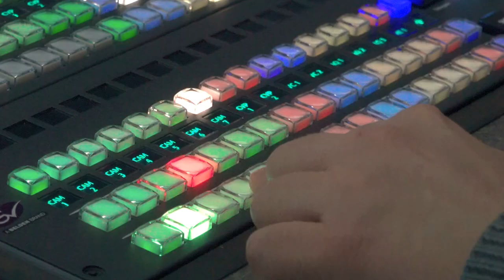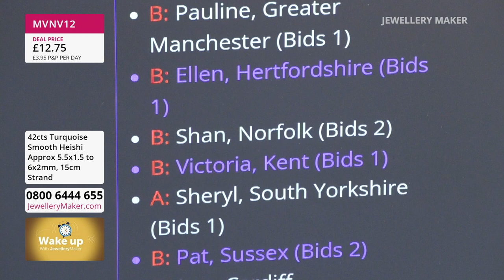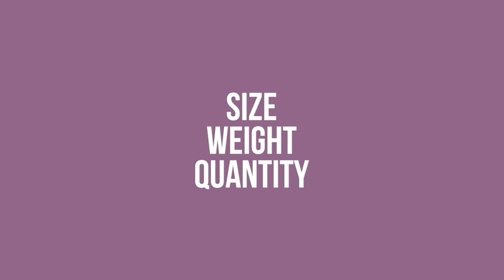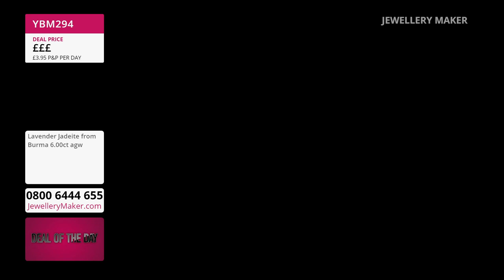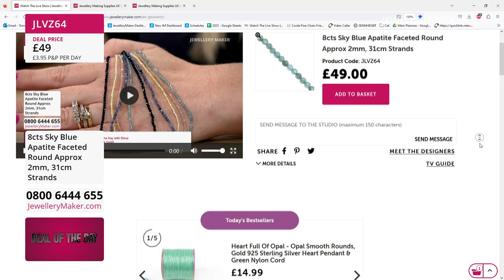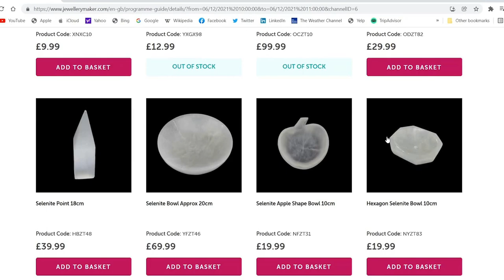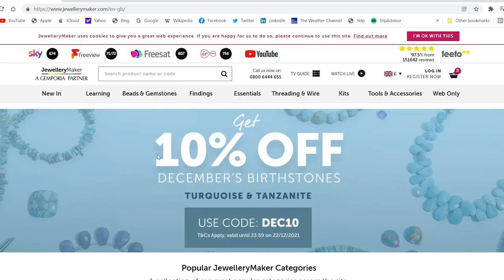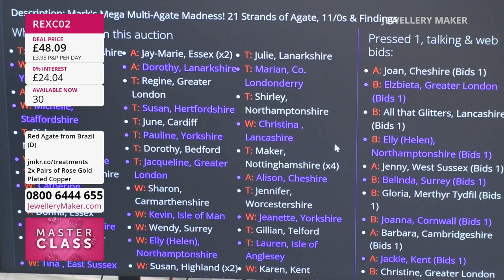JewelleryMaker Live 23/06/23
Early Bird
08:00 - 09:00
The early bird catches the 925 Sterling Silver Stardust Beads!

Opal Time!
09:00 - 10:00
Join guest designer Mark Smith for captivating jewellery making demonstrations!

10:00 - 11:00
Have you been itching to get your hands on some 3mm gemstones? Now is your opportunity, check out quickly on this bundle!

Silver Selection
11:00 - 12:00
Simmer in the summer sun with our stunning selection of silver!

Mark's Mega Multi-Agate Madness
12:00 - 13:00